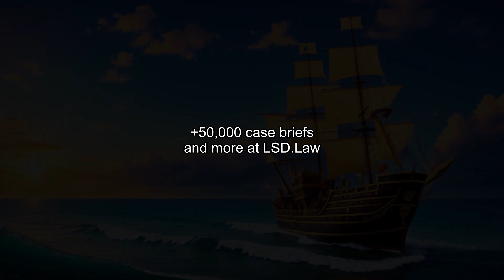Snow Machines, Inc. v. South Slope Development Corp. (2002) Overview | LSData Case Brief Video Summa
The plaintiff sold three snow-making machines to Song Mountain Resort, LLC, but the resort defaulted on payments. When the plaintiff tried to repossess the machines, they found out that the defendant had possession of them because the resort had transferred them as part of a bigger sale of the ski area. The defendant leased the resort from the previous owner with the intention to buy it, and the lease agreement required them to pay monthly rent that would apply to the purchase price. The plaintiff informed the defendant of their interest in the machines, but the sale closed, and the machines and other property were transferred to the defendant. The plaintiff asked the court to seize the machines or receive payment, and the defendant argued they were protected as a bona fide purchaser for value.

The most relevant fact to the court's analysis is that the defendant became a lessee of the ski area, not a buyer, when they took possession of the machines.

Snow Machines, Inc. v. South Slope Development Corp. (2002)
300 A.D.2d 906, 754 N.Y.S.2d 383